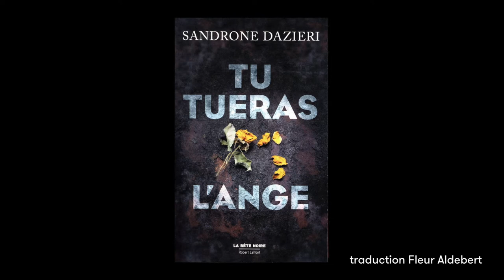Dazieri Sandrone - Tu tueras l'ange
À l'occasion de la 14ème édition du festival "Quais du Polar" à Lyon, Dazieri Sandrone vous présente son ouvrage "Tu tueras l'ange" aux éditions R. Laffont.